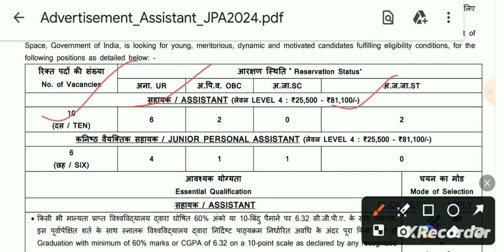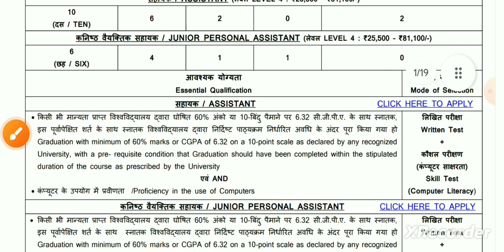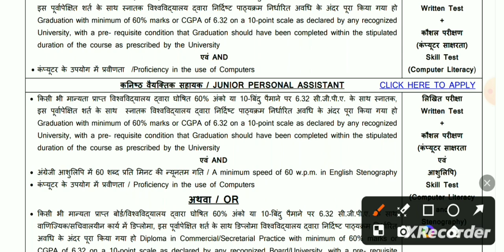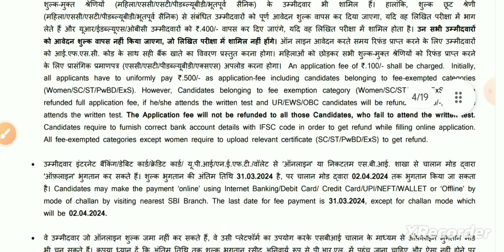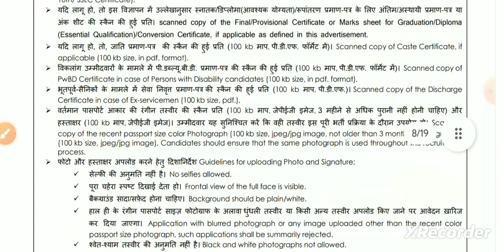ISRO Govt jobs notification 2024 | ISRO online form 2024 @GovtJobs4u